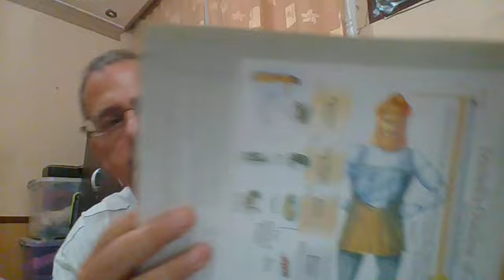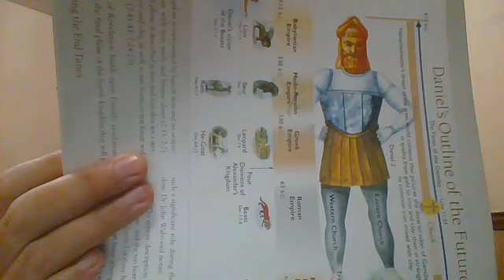Dream: Tribulation Soon, Church Gone